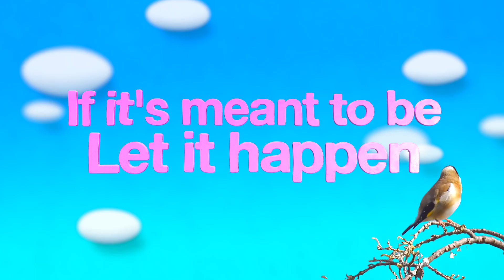Honestly, I feel bad for Julien ft. FeralWife, Chrismelberger, Carla, KoolySmiley & MANY MORE!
Going Feral for more Ali? Twitch.tv/FeralWife

Granny plays Among Us with Julien Solomita / Julien 2, Chrismelberger, FeralWife, WhatIfJulia, Kooly, Carla, Bearki, MikeyPiff & Taylor Reilly

𝐕𝐈𝐃𝐄𝐎𝐒 𝐌𝐀𝐃𝐄 𝐁𝐘 𝐀𝐍𝐓𝐇𝐎𝐍𝐘